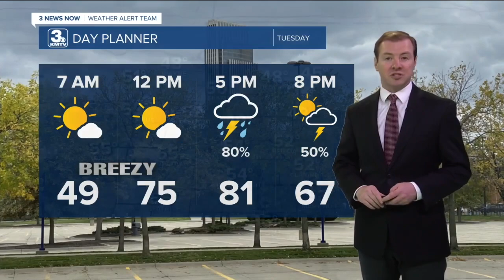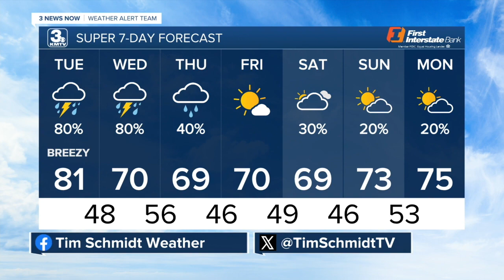Tim's Tuesday Forecast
Severe Storms Possible Tuesday